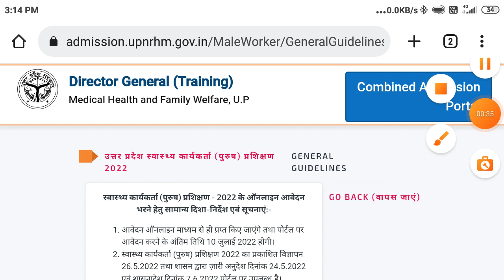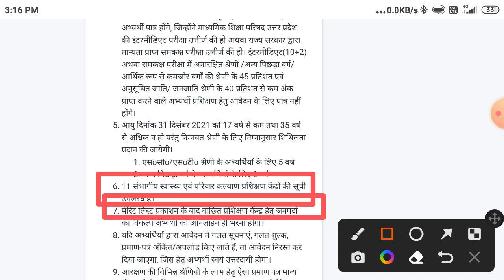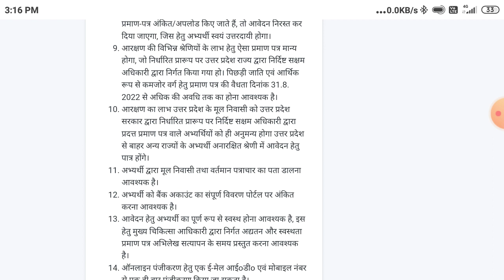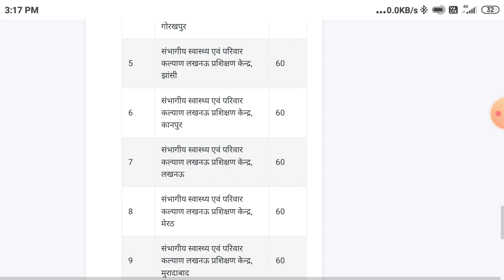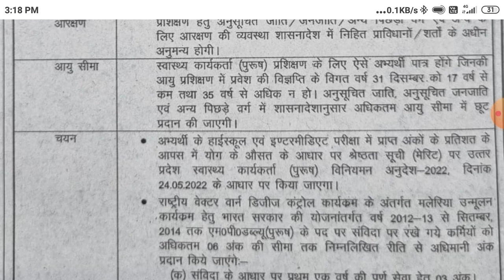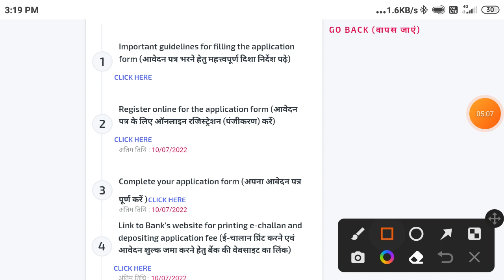उत्तर प्रदेश स्वास्थ्य कार्यकर्ता पुरुष प्रशिक्षण 2022 UP health workers training 2022 Latest Update